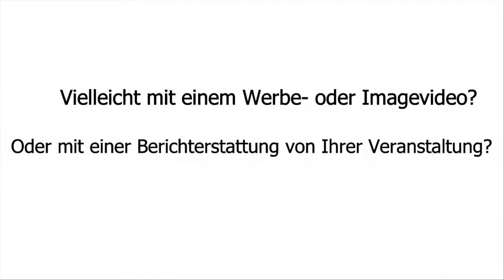Werbung weiß 2014